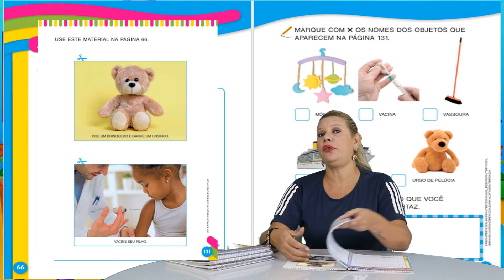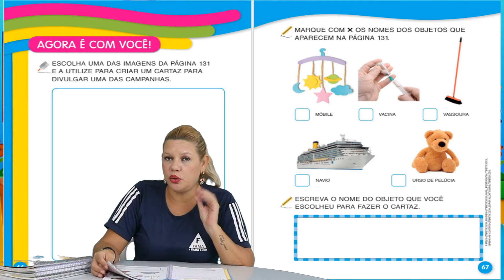AGRUPAMENTO DE 4 ANOS - AULA DO DIA 30/ 08/ 2021- PROFª FLÁVIA